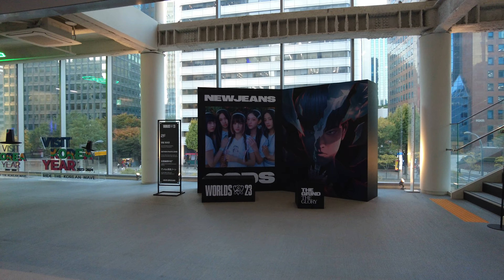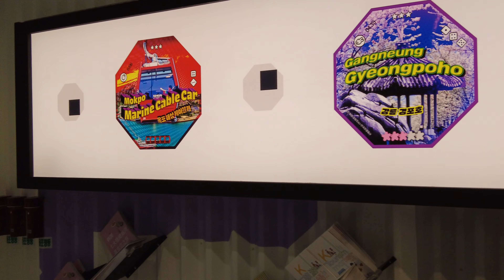Walk & Talk: Place for Experiencing KPOP Music Video Set (BLACKPINK, IVE, etc) in Seoul [4K]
Please turn on CC(closed caption) and select your language or auto-translate. I talk using subtitles.

Subway train in the music videos :
TREASURE 'JIKJIN'
IVE 'I WANT'